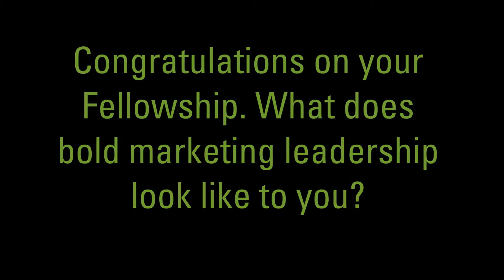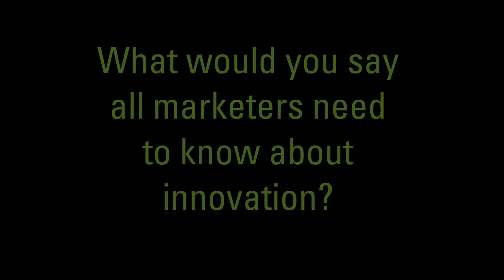Matt Barwell on going beyond and what it means to be a Fellow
CMO of Britvic on his Marketing Society Fellowship and when he last pushed himself beyond and what it taught him.